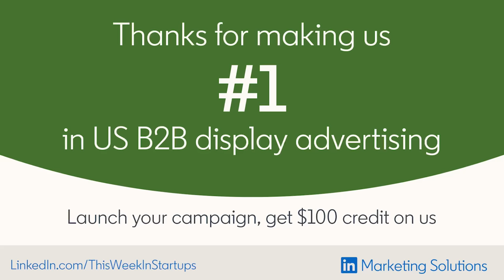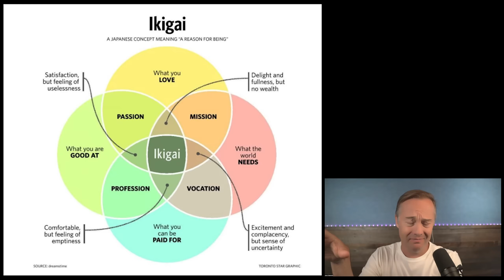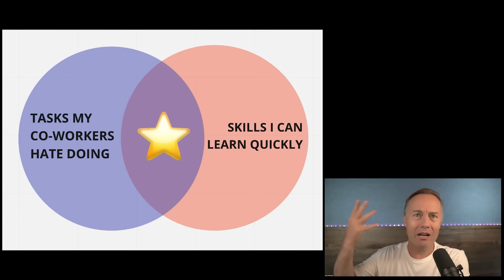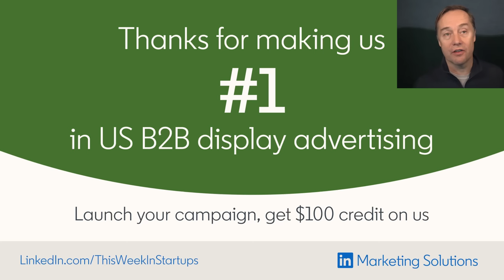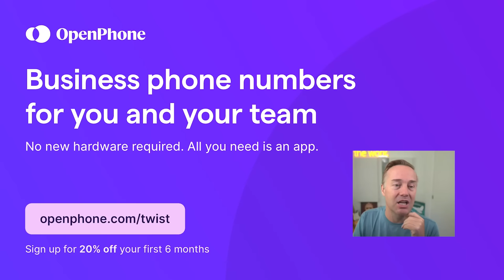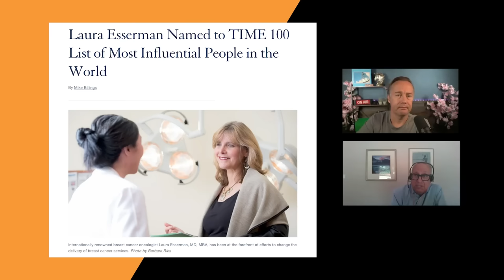The Blueprint E1: Branding yourself, + Jeffrey Pfeffer on the 7 Rules of Power | E1507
0:00 Jason tees up today’s show!
1:33 The Blueprint E1: branding yourself
13:39 Visa. Learn more about Visa’s online Small Business Hub at Visa.com/smallbusinesshub.
14:36 Jeffrey Pfeffer speaks about his book “7 rules of Power”
28:26 LinkedIn Marketing - Get a $100 LinkedIn ad credit at
29:56 Break the rules: Why are people so uncomfortable breaking the rules?
37:41 OpenPhone - Get an extra 20% off any plan for your first 6 months at
38:58 Show up in a powerful fashion: body language
41:45 Building a brand
50:12 Use your power
53:53 Trump using his power
56:46 Once you have power, what you did will be forgiven forgotten or both
1:01:42 Q&A: how do introverts exert power?
1:02:46 Best networking tips

Thanks to our partners:
Visa. Learn more about Visa’s online Small Business Hub at Visa.com/smallbusinesshub.